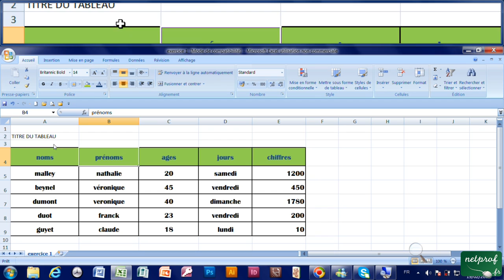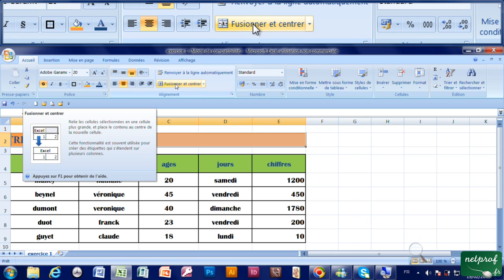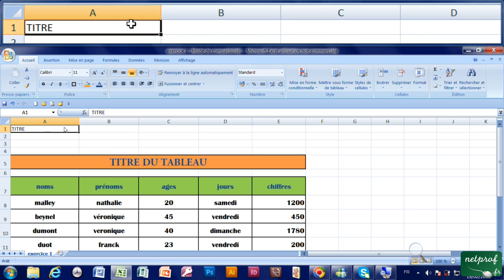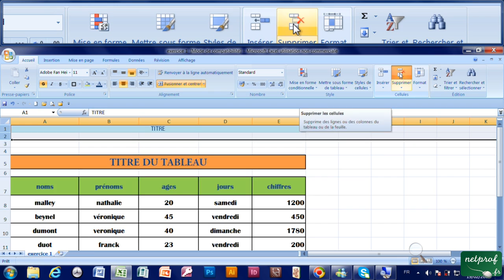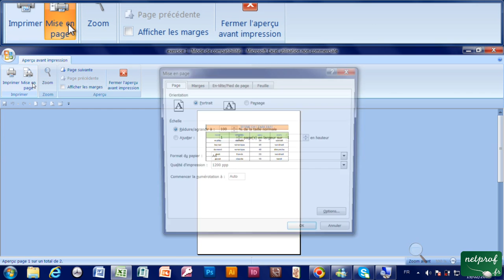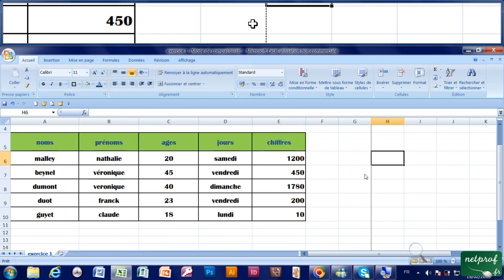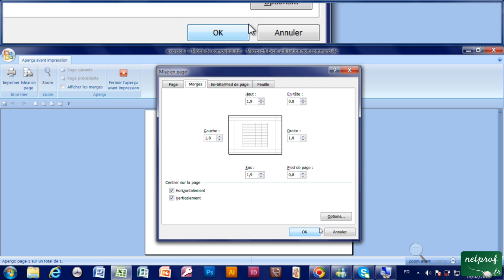8 - Centrer titre sur plusieurs colonnes, visualiser le tableau